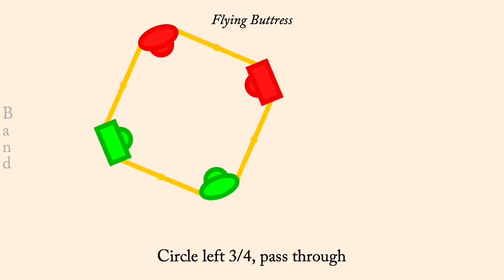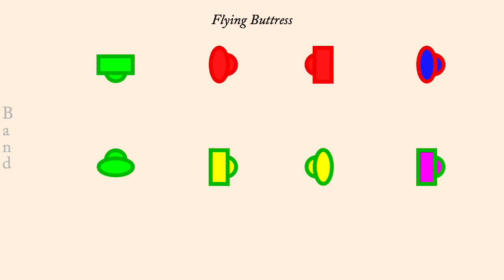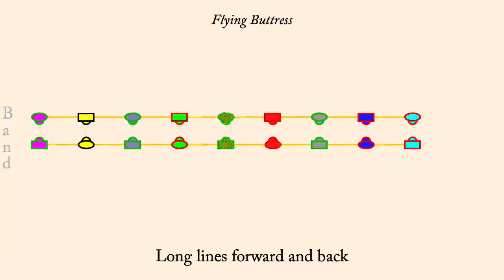Flying Buttress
Flying Buttress is a Contra Dance by Jean Gorrindo. It is a becket duple minor dance.

The animation plays at 1 bar per second normally, but the first time through the set the dance is slowed down so people can learn the figures more readily. Men are drawn as rectangles, women as ellipses. Each couple is drawn in its own color, however the border of each dancer indicates what role they currently play so the border color will change each time through the minor set.